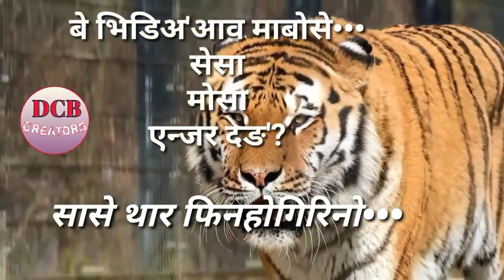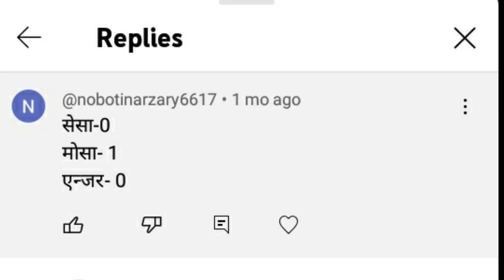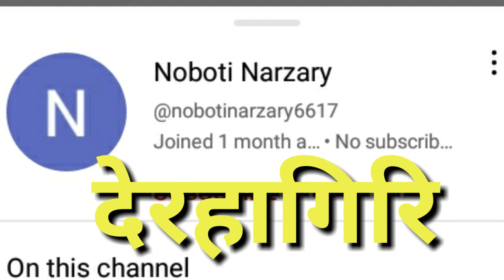देरहागिरिनि मुं फोसावनाय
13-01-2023